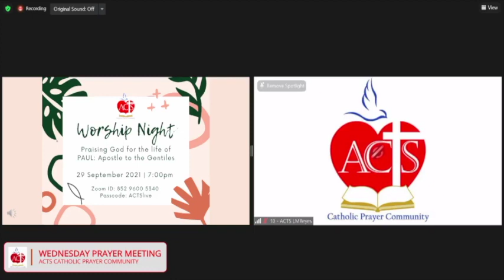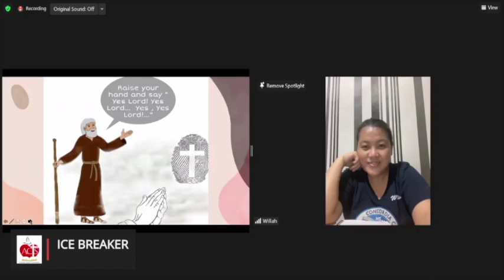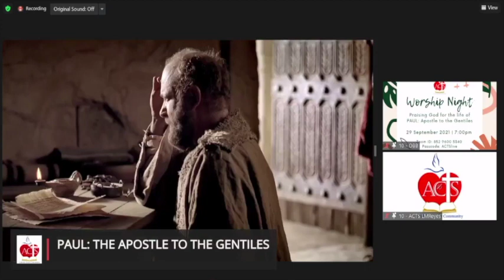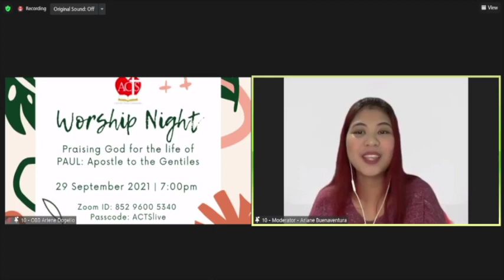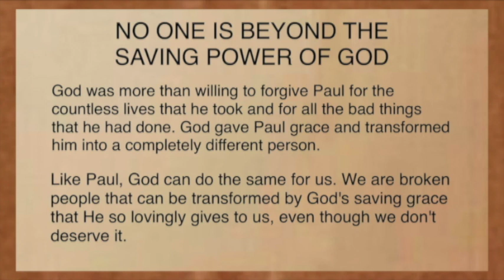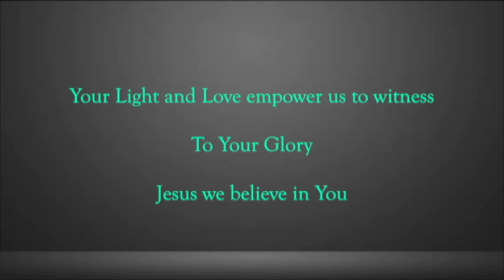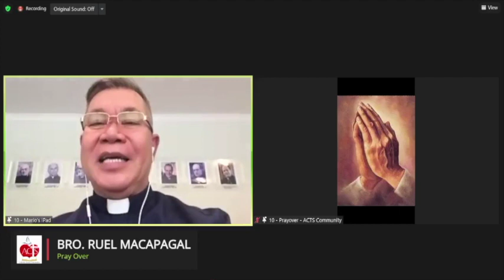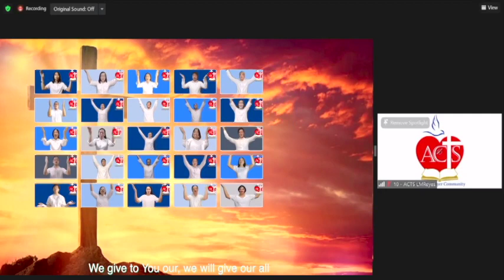ACTS WPM Semi-live 2021-09-29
ACTS Wednesday Prayer Meeting
Semi-live worship night
with Special Birthday Tribute to Fr Mario Sobrejuanite
29 September 2021

Moderators: Jean Kelly Chua & Ariane Buenaventura
Worship Leader: Rox Velasquez